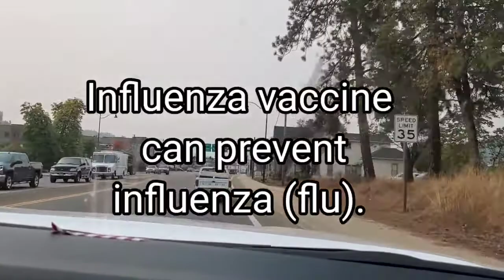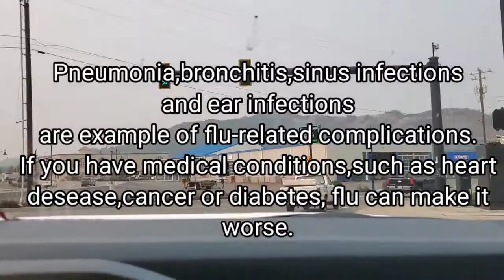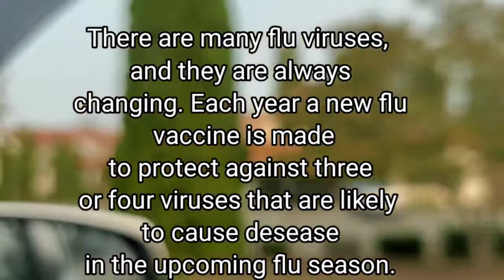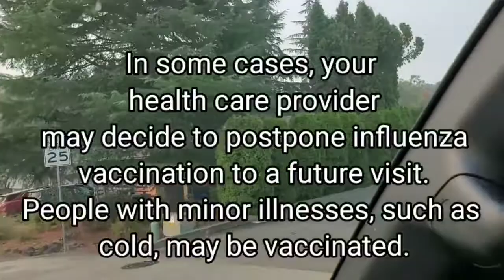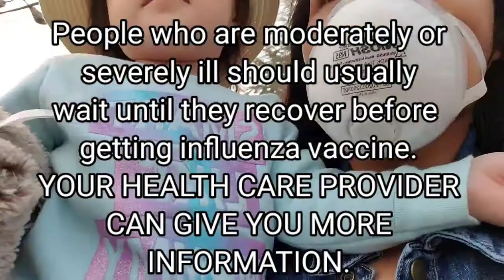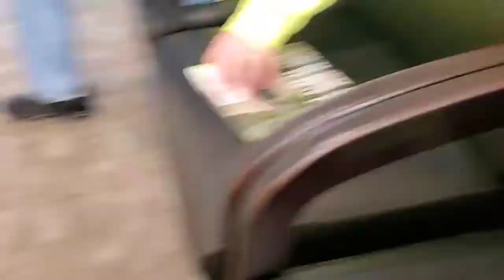INFLUENZA (FLU) VACCINE || FLU SHOT || SEPTEMBER 30 || ROSAWAGNER💋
Getting our flu shot this September end.